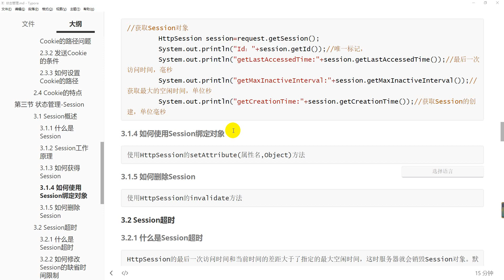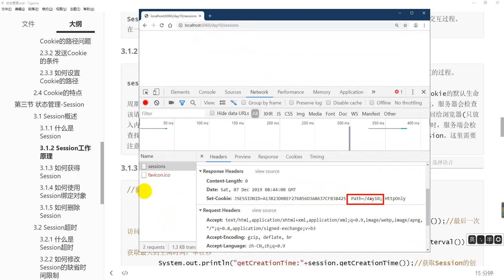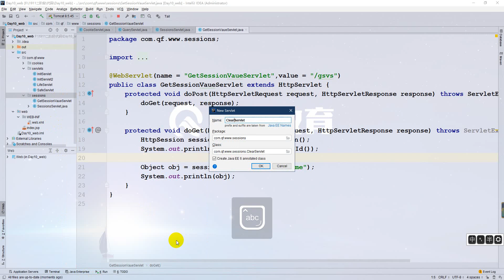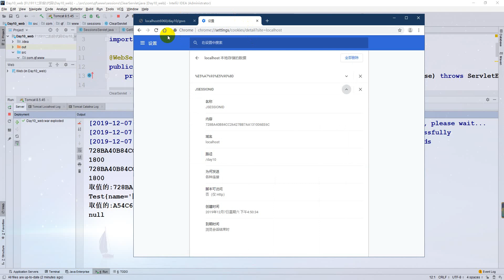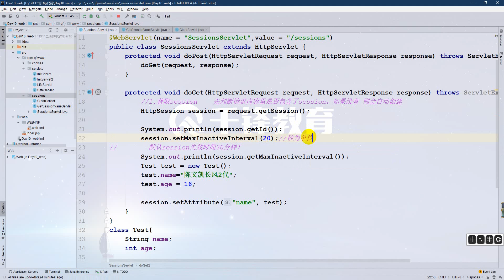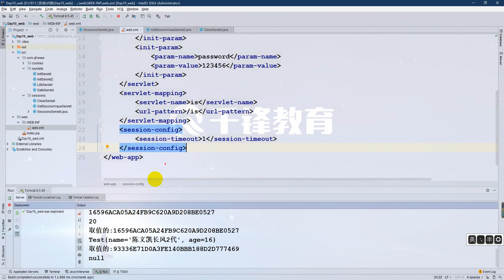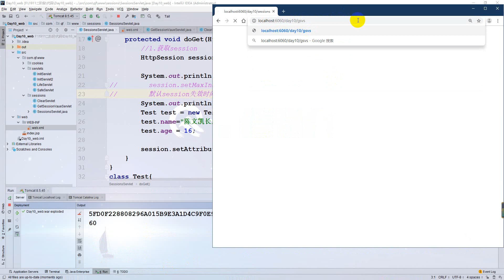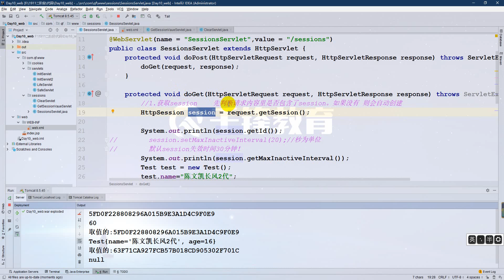千锋Ja va教程：079、Session的失效